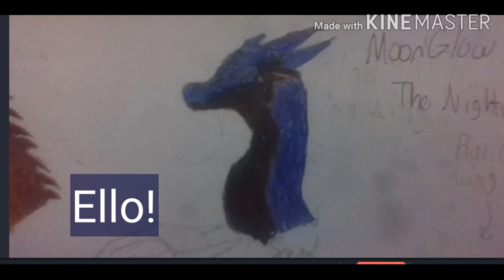please join IF you see this